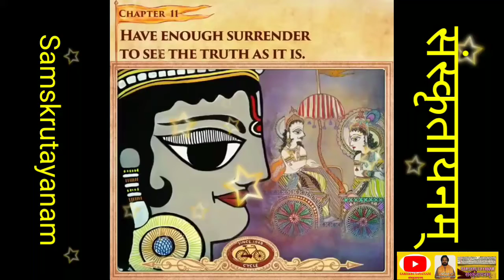The Bhagavad Gita in 3minutes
welcome to Samskrutayanam